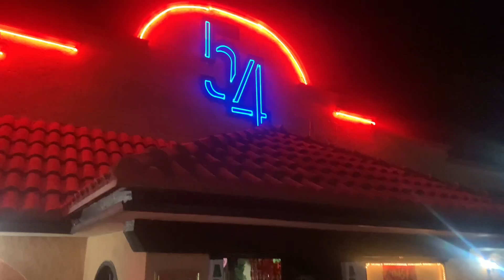DIA 10 - DJ DE NOCHE Y CHACHAREANDO DE DIA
Dia muy movido con mi rukleta acompañame a un dia normal en la vida de un norteño en la frontera de Piedras Negras soy Dj y en las noches y en la mañana pues nos fuimos al bufet y nos echamos una pinche tragaderas bien cabrona después de ahí nos fuimos a las pulgas o al tianguis depende de cómo le digas y me encontré una que otra joyita ánimo y la constancia es la que gana